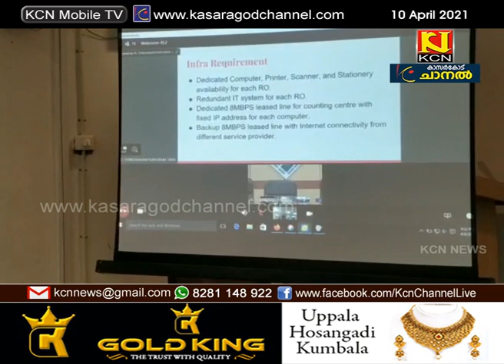വോടെണ്ണലിന് ജില്ലയില്‍ അഞ്ച് കേന്ദ്രങ്ങള്‍ സജ്ജമായി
മെയ് രണ്ടിന് നടക്കുന്ന നിയമസഭാ തെരഞ്ഞെടുപ്പിന്റെ വോടെണ്ണലിന് ജില്ലയില്‍ അഞ്ച് കേന്ദ്രങ്ങള്‍
സജ്ജമായി. ഫലമറിയാന്‍ വിപുലമായ സൗകര്യങ്ങളാണ് ഇത്തവണ ഏര്‍പ്പെടുത്തുക.